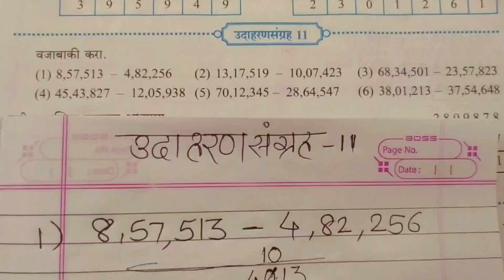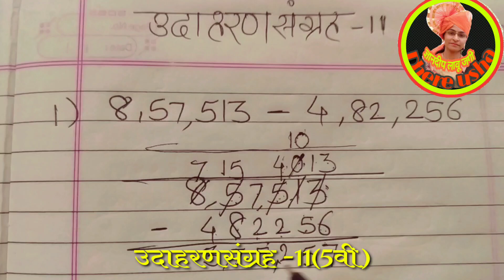इयत्ता ५ वी | गणित | उदाहरणसंग्रह-११ | std 5 th | Ganit | Udaharansangrah-11 |पहा,शिका,सोडवा